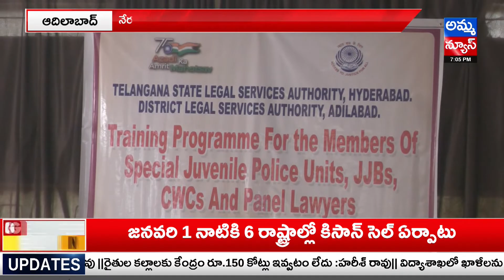DLSA ఆధ్వర్యంలో పోలీసులకు-ప్యానెల్ న్యాయ‌వాదుల‌కు శిక్షణ‌..! | Training Of Police-Panel Advocates